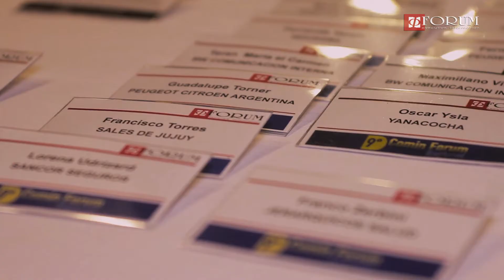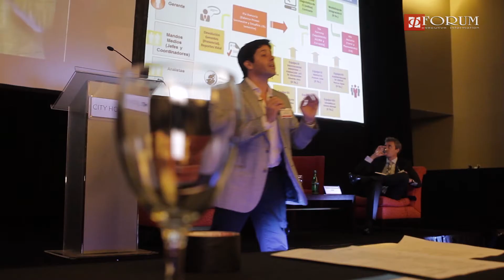9° COMIN FORUM REGIONAL 2015